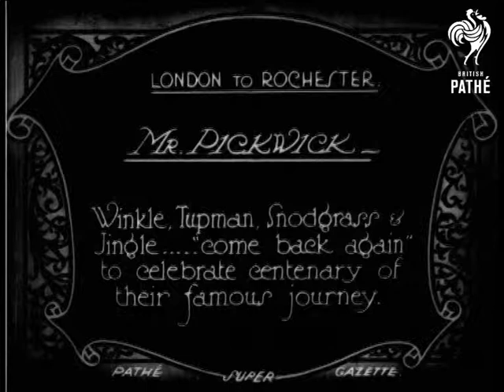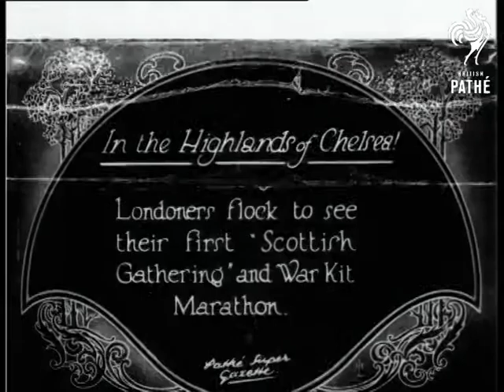Mr. Pickwick (1927)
Item title reads:  " Mr. Pickwick. Winkle, Tupman, Snodgrass and Jingle - 'come back again' to celebrate centenary of their famous journey."

London to Rochester

M/S as a traditional horse drawn coach is seen making its way along a country road with people on top, drawn by white horses. It approaches round a bend. The people are in Victorian dress. They come into town and join a street parade and ambulance is seen. C/U of three men, in costume, one bald, wearing white britches. They carry top hats and the crowd welcome the carriage and the travellers wave. A woman, in a nurses outfit and a man, probably a landlord, bring a tray of drinks. M/S 'Mr. Pickwick' shaking hands with the mayor who carries a sceptre.

Note: Great reconstruction with authentic looking costumes and coach.
 FILM ID:682.12